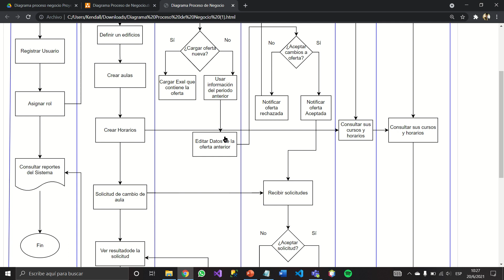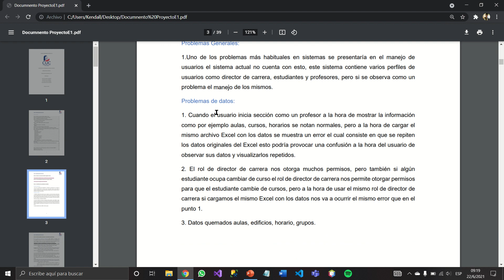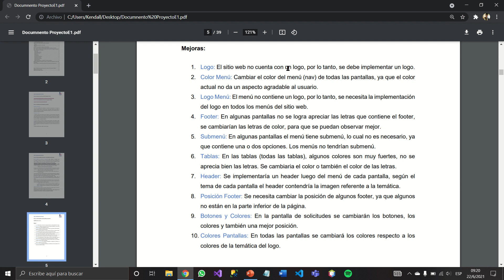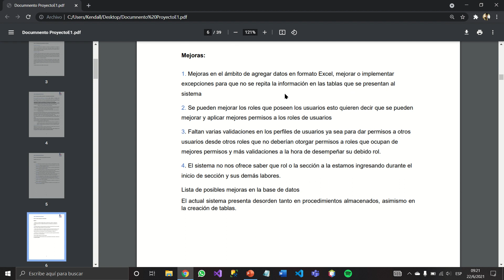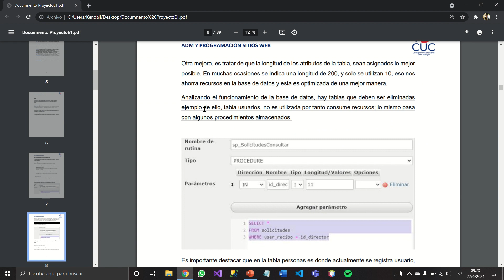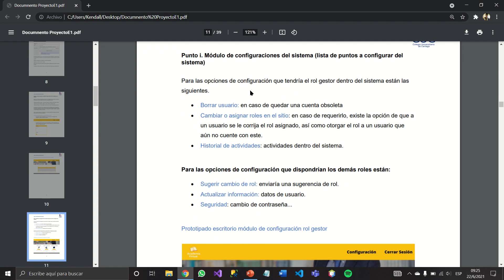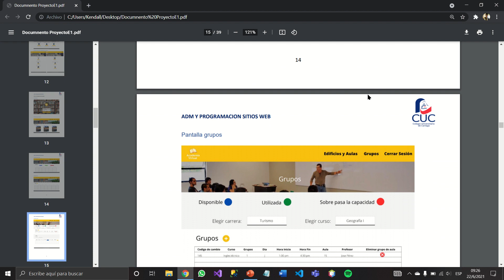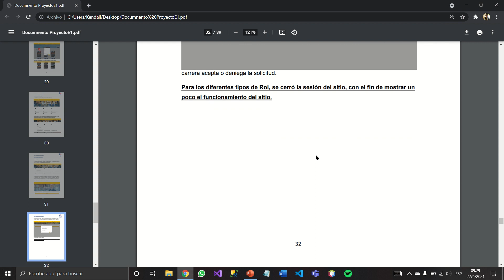Entendimiento Proceso Negocio y Documento | Grupo 3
Grupo 3 conformado por Kendall Zeledon, Kevin Rojas, Roger Ramirez y Bryan Rivera.
Horario de la Tarde.